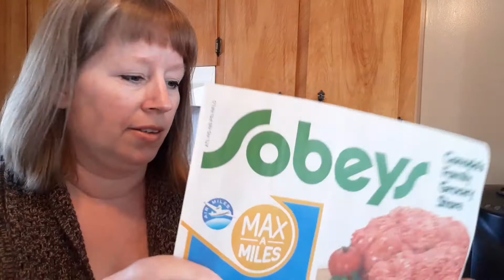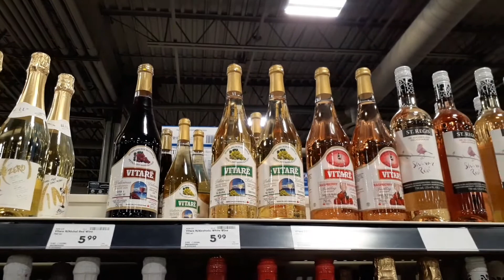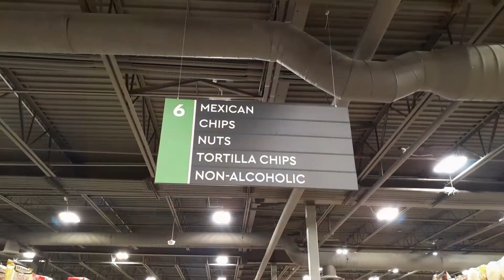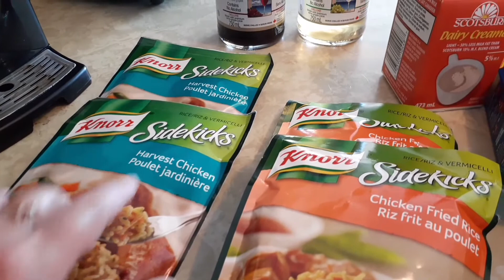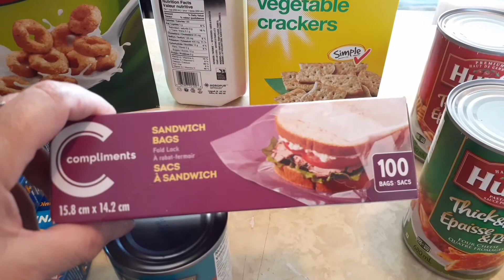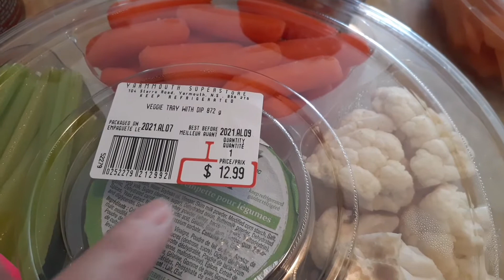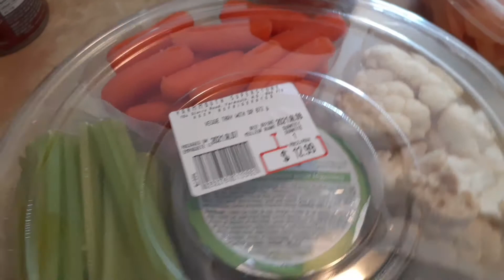Preparing for A Mini Vacation to Bridgewater, Nova Scotia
Yea...it's time to relax with a mini vacation. This time we're heading to Bridgewater, Nova Scotia. First though, prepare time. Come along with me as we begin a weekend of fun and relaxation. :)

If you enjoyed watching my adventure please let me know by giving a big YouTube thumbs up. Welcome and come along. :)

Musician: Jeff Kaale